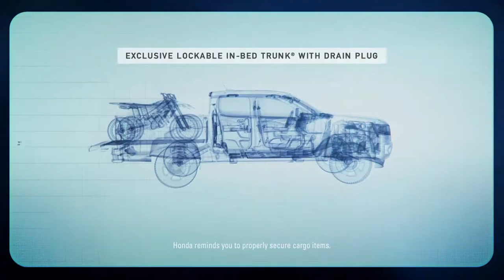Honda Ridgeline.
Different Than Any Other Truck! Come See One At Nelson Honda